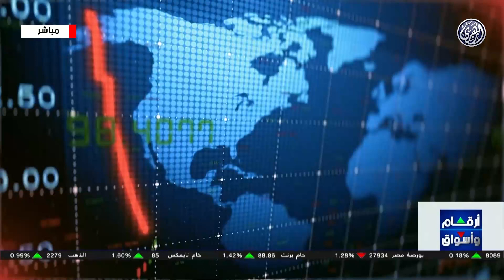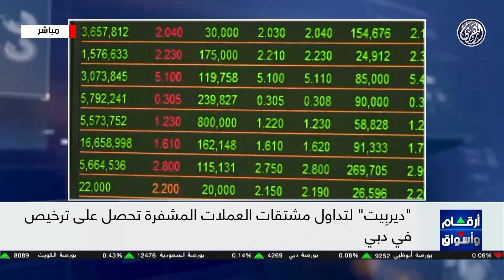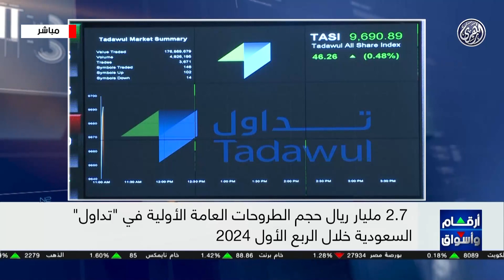أرقام وأسواق | اخر التطورات في الشركات والاعمال في البورصات العربية 📊 2/4/2024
على صعيد مستجدات أخبار الشركات والأعمال، أعلنت شركة سيتي للتحاليل الطبية بمصر، توقيع مذكرة تفاهم بغرض الاستحواذ بينها وبين شركة كايرو كلينيكال لاب.
وقالت الشركة في بيان لبورصة مصر اليوم الثلاثاء، إن مذكرة الاستحواذ تتضمن شراء سلسلة معامل كايرو كلينيكال، والعلامة والأجهزة الطبية، والأصول العينية والمعنوية.
وأضافت أن قيمة عملية الشراء بلغت نحو خمسة وخمسين مليون جنيه، وتم سداد عشرة ملايين جنيه دفعة تعاقد وإثبات جدية، وسيتم سداد باقي القيمة المستحقة على دفعة واحدة، وتوقيع عقد البيع النهائي يوم الأول من أغسطس المقبل.